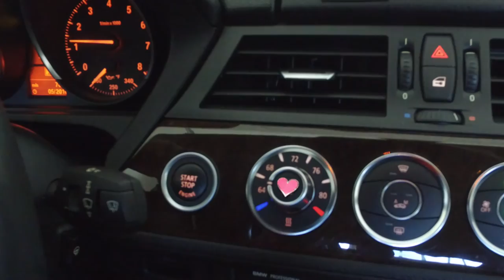my wife just left me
While the title of this vlog is true, it is likely not what you're thinking. My wife, Amber, left me at the airport because I dropped her off so that she could catch a plane to visit our daughter in Australia. She is going to be gone for 20 days...the longest consecutive amount of time that she and I have ever been apart since we were married 25 years ago. This is the first episode in a series of vlogs that I intend to create over the course of the 20 days while I am living the "bachelor" life. Amber did a lot (if not most) of the work around the house, so this experience of having to take care of me, the dog and the house all by myself will be an interesting and fun experience.